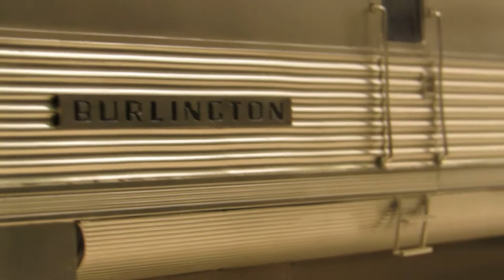パイオニア・ゼファー 原鉄道模型博物館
パイオニア・ゼファー

　1934年のシカゴの万博のときに作られた高速のディーゼルカー。BUDD社はステンレスの車輌を製造する特殊技術（スポット溶接）を持っていて軽量の車輌を製造していた。平均速度は124km/hという記録が樹立され、区間最高速度は181km/hに達した。
　この車輌の完成と同時にメトロポリタン映画で「流線型特急」（The Silver Streak）という名前の宣伝映画を作った。ストーリーはシカゴ万博会場から「鉄の肺臓」（人口呼吸器）を運ぶ。3200kmを19時間で走破して列車スピードの新記録を作り、瀕死の患者の一命は救われるというもの。原信太郎もこの映画を見て感激し、アメリカの高速列車といえばこの映画を思い出すという。

Silver Streakというと、『大陸横断超特急』（原題：Silver Streak　1976年のアメリカ映画）を思いだします。
列車内で殺人事件、銃撃戦、ラストシーンは列車が暴走して駅に突入。こんなシナリオでは、鉄道会社も撮影を許可しにくいだろう。全米で旅客列車を運行するアムトラック社も、同作への撮影協力を断ったといわれる。劇中に登場する列車名であり、映画の原題でもある「シルバー・ストリーク」も実在しない。「シルバー・ストリーク」の名は、客車の銀の縞模様から。鉄道車両メーカーのバッド社が開発したディーゼルカーの高速列車「パイオニア・ゼファー」をイメージしたといわれている。車体のロゴはアムトラックにそっくりな「AMRORD」だ。

日本で初めて鉄道が開通した横浜の地に「原鉄道模型博物館」が開館しました。

日本で初めて鉄道が開通した横浜の地に、「原鉄道模型博物館」が2012年7月10日(火)に開館しました。

当博物館は、原信太郎が製作・所蔵した世界一ともいわれる膨大な鉄道模型と、鉄道関係コレクションを、一般に公開するものです。

信太郎の鉄道模型の特長の一つ目は、蒸気機関車から電気機関車へと鉄道が著しい発展を遂げた時代の日本・ヨーロッパ・アメリカを中心とした世界中の鉄道車両を再現したコレクションであることです。
横浜にいながら、世界の鉄道を楽しむことができます。

信太郎の鉄道模型の特長の二つ目は、本物の鉄道車両を忠実に再現していることです。模型は架線から電気をとり、鉄のレールを鉄の車輪で走行します。なかでもご注目いただきたいのはその"走行音"。
レールのつなぎ目の音がゴトンゴトンと鳴り、本物と同じサウンドを聞くことができます。ギア、板バネ、ベアリング、揺れ枕、ブレーキ・・・外からは見えませんが、本物の鉄道で使われている技術を搭載することにより実現した模型の走り。当博物館では、一番ゲージ（縮尺約1/32）の鉄道模型が実際に走行する、一般公開されている室内施設としては世界最大級のジオラマを用意しました。

信太郎は、鉄道と技術をこよなく愛し、鉄道の技術革新があると、世界のどこへでも実際に見に行き、乗車し、当時珍しいカメラや16mmフィルムに収めています。そのようにして収集された膨大な鉄道資料や旅行の資料、技術資料の数々の一部も当博物館でご紹介いたします。それらの技術が実際の模型に搭載されていることにもまた驚かれることでしょう。

信太郎が収集した模型や資料の数々は、鉄道史のみならず現代産業史にとって貴重であると同時に、鉄道という「その時代の先端技術」がもたらした、その時代の「旅の夢」「見知らぬ世界への憧れ」「新しい産業への夢」とも言えるものです。

皆様のご来館をお待ちしております。